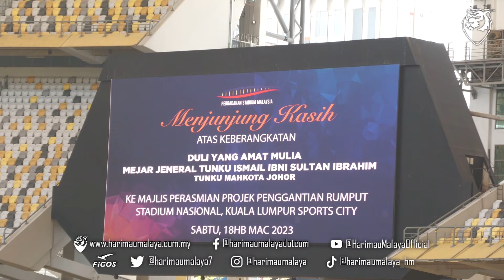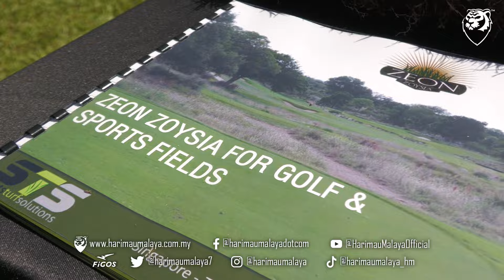Majlis Perasmian Penggantian Rumput Stadium Nasional Bukit Jalil!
Majlis perasmian projek penggantian rumput di Stadium Nasional Bukit Jalil pagi tadi turut dihadiri YB Puan Hannah Yeoh, Menteri Belia dan Sukan, serta Khairy Jamaludin, Pengarah Kelab Bolasepak JDT.